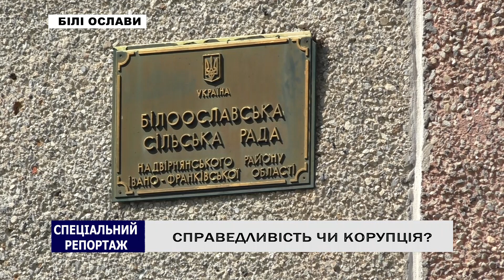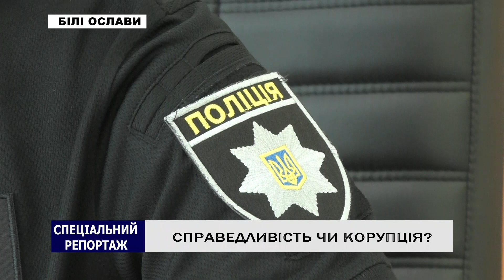СПРАВЕДЛИВІСТЬ ЧИ КОРУПЦІЯ?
У Білих Ославах громада заблокувала роботу сільської ради звинувачуючи голову та апарат у розкраданні повеневих коштів. А депутати на позачерговій сесії прийняли рішення про дострокове припинення повноважень голови.